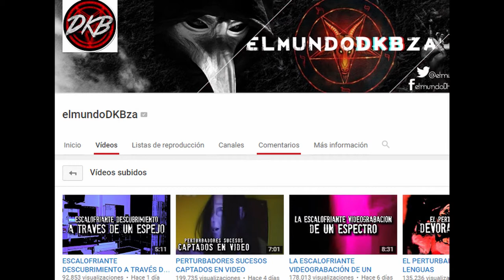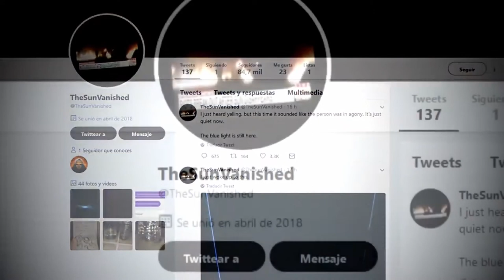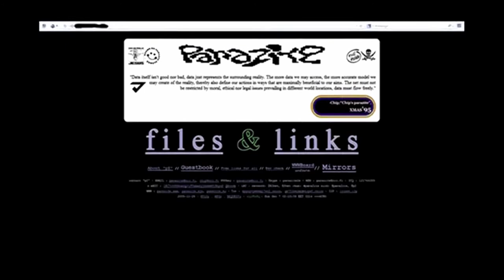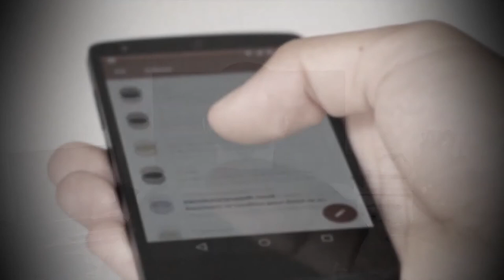Los mejores canales de terror en YouTube, los 5 mejores youtubers (Dross, el mundo DKBza...)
En este video hablo sobre los mejores canales en youtube de terror y suspenso que puedas encontrar para asustarte con tus amigos, dichos youtubers han revolucionado el género del terror y el miedo en youtube creando contenido de calidad que puedes disfrutar gratuitamente en youtube, así que te recomiendo que pases por sus canales y te suscribas a ellos los canales de youtube de los que hablo son el mundoDKBza, Dross, la habitación oscura, creepypastas everywhere y breakman, y te aseguro que viendo mi video vas a querer suscribirte a todos ellos:

MÚSICA